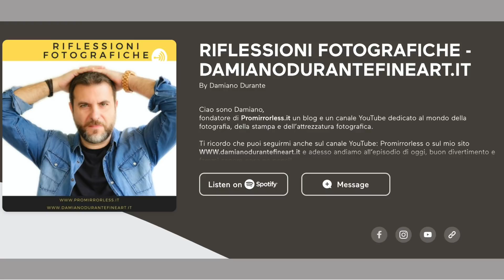OSSESSIONE GAMMA DINAMICA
Quante volte ti sarà capitato di leggere dichiarazione tecniche su sensori con una gamma dinamica incredibile?

Nel mondo della fotografia la gestione della gamma dinamica è uno dei fattori chiave per avere immagini di qualità.
I costruttori di fotocamere e/o sensori essendo consapevoli di questo aspetto, cavalcano "l'onda" con dichiarazioni a volte quasi incredibili.

Anche alcuni laboratori più o meno indipendenti fanno affermazioni altrettanto incredibili, grazie a test i cui risultati lasciano stupefatti: sensori con ben 13-14 stop di gamma dinamica!

I non esperti o i non attenti si lasciano convincere da queste dichiarazioni, le quali seppur non false, sono di fatto solo strumentali e virtuali. Un po' come avviene per i consumi dichiarati dalle case automobilistiche...

La verità è molto più triste, i migliori sensori digitali hanno una gamma dinamica di "appena" 6 STOP, due nelle alte luci e quattro nelle ombre.

In questo video vi spiego perché la gamma dinamica di 15 stop non è credibile...